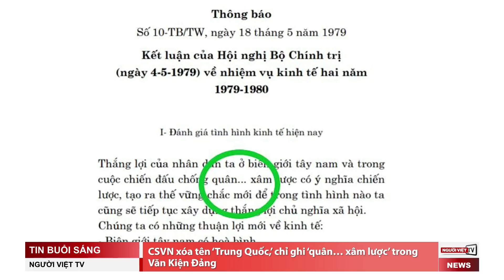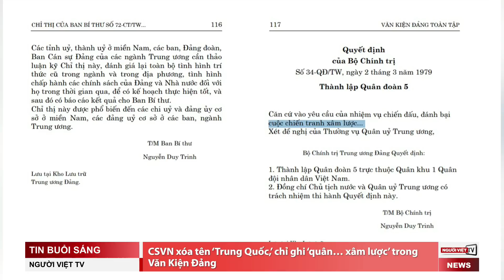Di dân bất hợp pháp có thể làm việc cho các ủy ban của Santa Ana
-Dân Chủ đưa nghị quyết khai trừ dân biểu ủng hộ bạo lực phía Cộng Hòa
-Trung Quốc nói ‘mùi thuốc súng nồng nặc’ trong thảo luận với Mỹ
-CSVN xóa tên ‘Trung Quốc,’ chỉ ghi ‘quân… xâm lược’ trong Văn Kiện Đảng
-Báo Công An Nhân Dân lừa ‘hàng trăm người mua nhà’